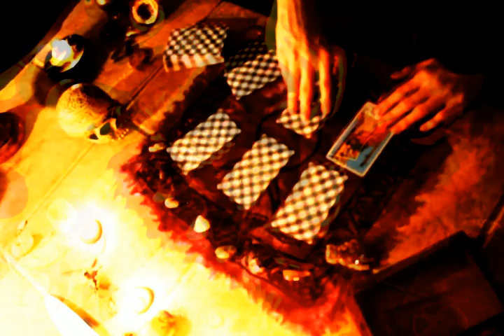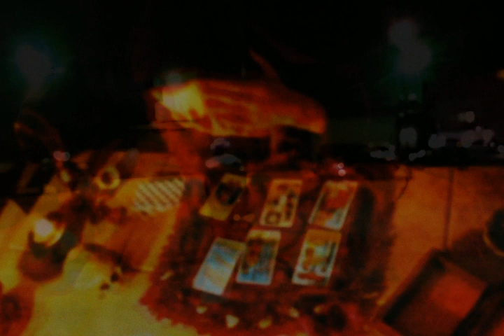Infidels For The Amazon DJ Mix Visualizer / Part I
The Infidel Netwerk is a collective of musicians, artists, and philosophers who have banded together to collaborate and co-promote their music under one banner. We range across a wide variety of musical styles, worldly views, and personal philosophies, but together we all believe in the general prosperity of humanity and the world around us.

We are all connected to the environment, it literally being every essential function on this planet which we rely upon for our survival. Yet, to the disgust of many, we abuse the limited balance we have sustained ourselves upon, pushing our world to the brink of being able to do its very functions. The Amazon, being a major source of biodiversity and one of the essential systems for cooling the planet, is one of the most abused of these essential environmental areas, being ransacked for resources and space at an unimaginable rate every single day.

Brought to recent attention once again due to the rampant forest fires enabled by the Far-Right Brazilian President Bulsanaro, the Amazon is in desperate need of help as it is threatened more so then it has been in a long time by the activities of man. Both the natural land and the indigenous people who choose to co-exist there in peace are being threatened with destruction, with many tribes and species facing potential extinction.

​​This compilation is dedicated to the Amazon, with all proceeds made from this compilation going to the Amazon Watch, one of the most trusted sources in Brazil for protecting the rights of the indigenous people and the natural lands they inhabit, home to many endangered species. Using their money effectively they focus on court cases to challenge illegal development activities or potential new laws that could harm indigenous or environmental lands.

During these trying times organizations such as these are in desperate need of funding, and we are more than willing to do our part by offering 51 tracks at a "Pay What You Want" price for those who both want to check out a wide diverse batch of music (ranging from pop to industrial, from experimental electronics to hip-hop) with all proceeds going to the Amazon Watch. When you get this massive compilation of original underground music to enjoy, you can do so knowing that you have contributed to a good cause as well!

1. Jenova Project - The Third Layer Of Sorrow 02:53
2. Lilith My Mother - Her Little Black Soul (Jenova Project Remix)
3. Tunnelmental Experimental Assembly - Friction Burns
4. Transhumanist - Inside
5. Flux - Strange Girls
6. Matt & Colin - Graveyard Shift (Bubba's Greasy Tape Cut)
7. 2in1 - Fascination
8. OurTrees - Happiness Is Slavery
9. Fatal Empath - Contemplations
10. Black Level Expansion - Visions Of Night
11. Scam Jones - Sessions
12. Murdaa Noize - Bruno Beat
13. Databyte - Sin
14. Alan Larsen - Parallel
15. Gaggle - Supercollider
16. KRMNL - Illuminate
17. The KAN - Amazônia
18. King Tormentor - The Ryminae (Official The Ryminae Rawstyle Festival Anthem)
19. Izkrist - Blood Sacrifice
20. Biohacker - Implant Rejection (ft Jenova Project)
21. Droid Sector Decay - Flowers Dying In The Soil Of Dirt
22. Toothpinch - Burned Out Lungs
23. Jugem's Cloud - The Craftenstock Corporation
24. Severed Skies - Divinity
25. Rammsier - Blackflowers
26. Jessikadabra - Inauguration of Erebus
27. NegativePowerUnit - Distorted Memories
28. Machines On Blast - Breathe
29. LICH vs Jenova Project - The Fall
30. Vore Complex vs Jenova Project - Rite I
31. Contaminated Intelligence - Time's Up
32. Divine Virtual Reality - Go To Hell Punk
33. Vore Complex - Mind In A Box
34. BESS - Acrobody Politic
35. Russian Troll Farm - Evil Alien Overlord (Jabba the Sex)
36. Death Machine - Turn To
37. Haunted Planet - Motivation For Disappearing
38. Edge Of Insanity - Waldgeist
39. Dirty Lint - Underwater (ft Matt McDonald)
40. Bleach For The Stars - Soft Black Horns
41. Agura Matra - Vulture
42. Rusted Trust - Damage (Acoustic)
43. M-Fap - Kaos
44. Dark Matter - Taxes & Ties (Prod. M-Fap)
45. Ultra LHT Voyeur - Loving Sound (Prod. M-Fap)
46. Bud-ski - One Day At A Time (Prod. M-Fap)
47. Abyss - All Bars No Hook (Prod. Databyte)
48. Murdaa Noize - Don't Fuck With The Infidels (ft M-Fap)
49. Smitty - Down The Rabbit Hole (Prod. M-Fap)
50. Aidan Daniel - Kingdom (Prod. M-Fap)
51. Johnny DM - All Day All Night (Prod. M-Fap)
52. Lil Sail - Sailin' (Prod. M-Fap)
53. Catgotwasted - Soon To be (ft Bud-ski)